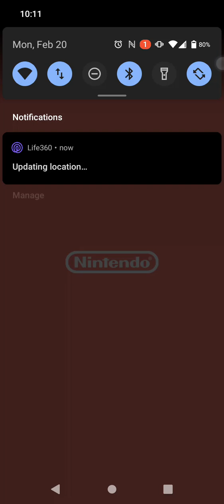Super Mario Run: Rose has their thrones.